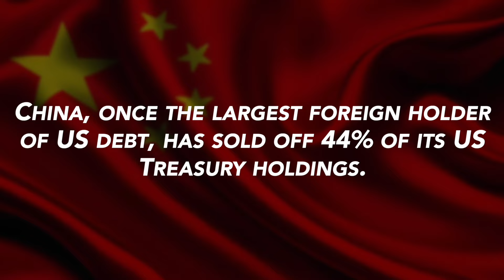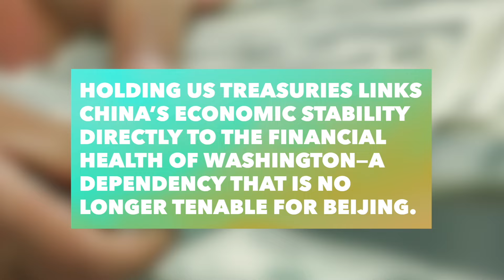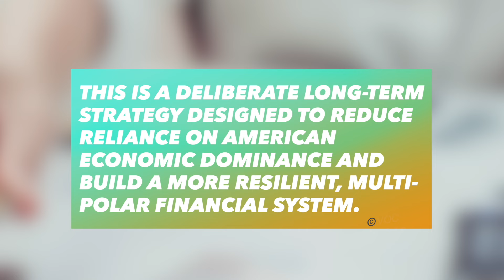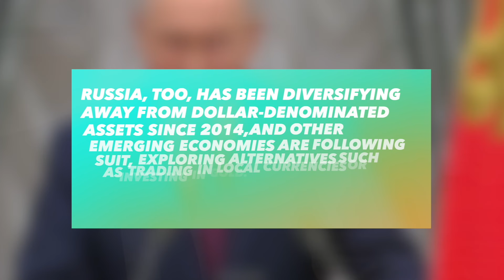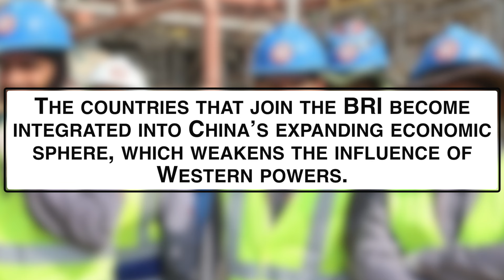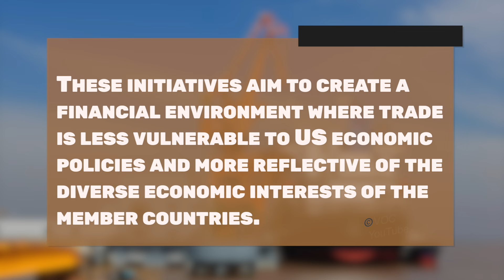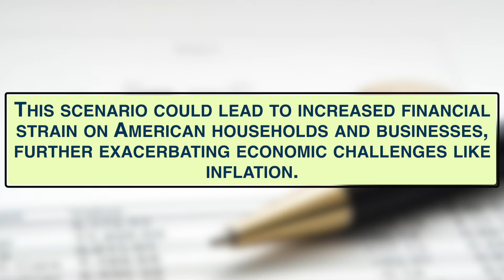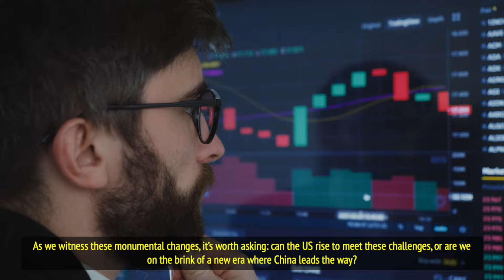44% of US Debt Gone! What China's Massive Sell-Off Means for the Future of the US Economy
La décision récente de la Chine de réduire massivement ses avoirs en bons du Trésor américain a secoué le système financier mondial. En vendant 44 % de sa dette américaine, la Chine adopte une démarche calculée qui remet directement en question la suprématie économique des États-Unis et pourrait profondément modifier les dynamiques des finances internationales. Mais pourquoi la Chine est-elle prête à perturber un système qui lui a servi pendant des décennies ? Quels seront les conséquences pour les États-Unis et pour l'économie mondiale alors que le pouvoir se déplace vers l'Est ? Examinons en détail l'impact de cette secousse financière.

L'élection de Donald Trump à la présidence des États-Unis a marqué un tournant décisif dans les relations sino-américaines. L’introduction de droits de douane punitifs sur les produits chinois a ouvert une ère de compétition économique accrue. Depuis lors, la Chine a modifié sa stratégie en se concentrant sur l'expansion de ses exportations, la stabilisation de son économie et la réduction de sa dépendance vis-à-vis des instruments financiers américains. Aujourd'hui, la Chine va encore plus loin en vendant une part importante de ses avoirs en bons du Trésor américain. Ce n'est pas seulement une manœuvre financière ; c'est un message géopolitique clair envoyé directement à la domination des États-Unis.

Autrefois le plus grand détenteur étranger de la dette américaine, la Chine a réduit de 44 % ses avoirs en bons du Trésor. Le Japon, deuxième plus grand détenteur, suit également cette tendance, accélérant encore la transformation du statu quo financier. Cette vente massive ne constitue pas seulement un ajustement économique, mais un changement stratégique dont les implications pour l’équilibre du pouvoir financier mondial sont considérables.

L'importance de cette décision réside dans la volonté de la Chine de réduire sa vulnérabilité face aux politiques économiques américaines. En réduisant sa dépendance aux bons du Trésor, la Chine cherche à se protéger contre un éventuel effondrement financier américain, une dynamique de plus en plus risquée, notamment avec les déficits budgétaires record des États-Unis et la montée de l’inflation.

Cette vente de bons est aussi une déclaration géopolitique forte : la Chine ne se portera plus au secours des États-Unis en cas de crise économique. Parallèlement, Pékin diversifie ses investissements en augmentant sa réserve d’or et en renforçant ses relations économiques avec les pays du BRICS, formant ainsi un écosystème financier alternatif qui ne dépend plus du dollar américain.